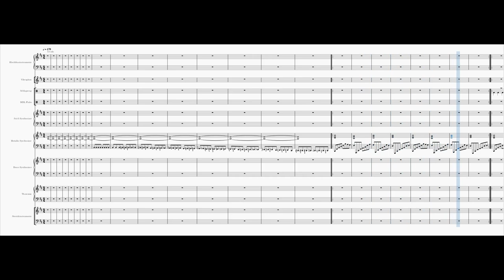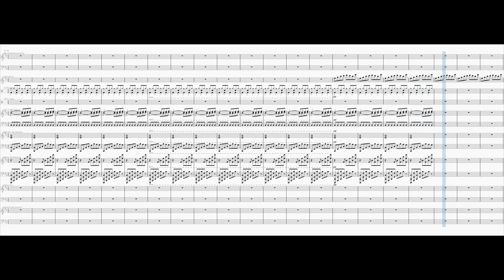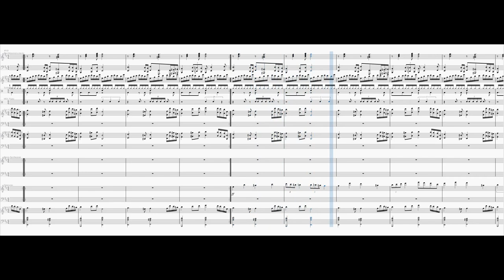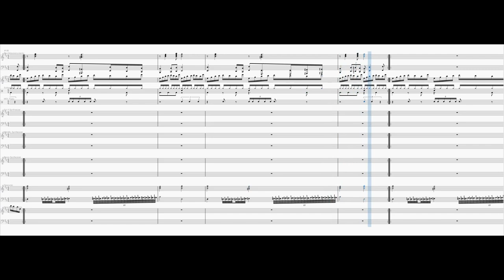Space Race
A piece in 53 EDO